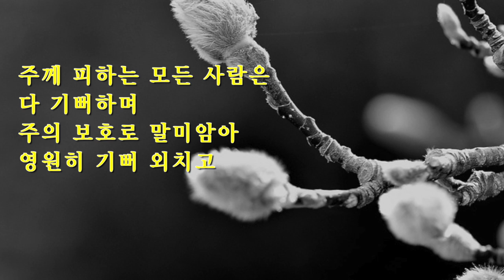기도영상 시편 5편